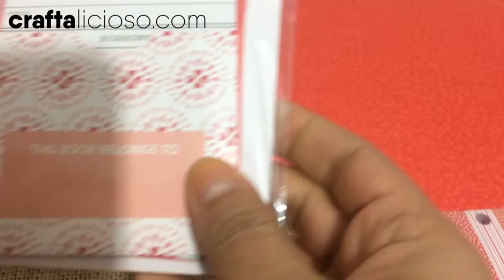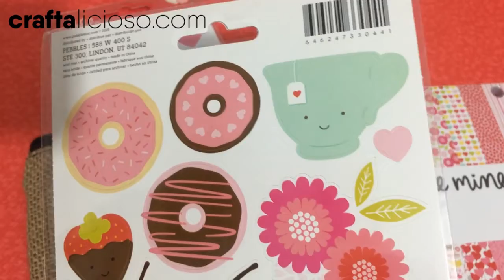SORTEO en Facebook!!!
Hoy estoy muy contenta por que les voy a dar las bases para participar en el sorteo de las boniteces que he estado publicando.
Aunque con solo seguir los pasos del punto 1 ya pueden participar.

Les dejo otras opciones de obtener participaciones dobles, triples o cuádruples y por si fuera poco, la posibilidad de ganar un BONUS!!! La única condición? deben seguir las huellas para saber más!!! 🐾

1. Qué tienes que hacer para participar?
⭐️Primero que nada y lo más importante es que le des “me gusta” a la página de facebook de craftalicioso
⭐️También debes dar “me gusta” a la página del sponsor crafters HOUSE
⭐️Y que compartas la foto que está en la fan page de craftalicisos del sorteo en tu muro.

🎈🏅🎈Tu participación se contará como un boleto para el sorteo apenas llegue a los 1000 seguidores en facebook.🎈🏅🎈

2. Qué otras formas tienes de ganar?
Si quieres saberlo debes ir al blog y seguir leyendo...

3. Bonus!!!
Si quieres saber cómo puedes ganar este plus debes ir al blog y seguir leyendo...

4. Qué se sorteará? 🎁🎁🎁
Los regalitos que se darán en este sorteo los puedes ver en la foto de aquí abajo, el ÚNICO y principal premio consta de lo siguiente:
🌟1 Pad de 36 papeles de 15x15cm de Pebbles
🌟1 Paquete de stickers de la misma colección de Pebbles
🌟1 Paquete de 150 stickers de corazones de Pebbles
🌟1 Paquete de 8 stickers corazones de pizarrón de American Crafts
🌟1 Paquete con etiquetas de libros para personalizar álbumes o tus libros favoritos de Pebbles
🌟1 Bolsa lapicera-organizadora de American Crafts

Si quieres ver más detalles de este sorteo, visita el blog

También recuerda que puedes compartir tus proyectos en el grupo de FB llamado craftalicioso. Espero que pronto se haga una comunidad llena de gente linda que quiera compartir sus experiencias, dudas y amor por el papel y lo lindo que se puede hacer con el.